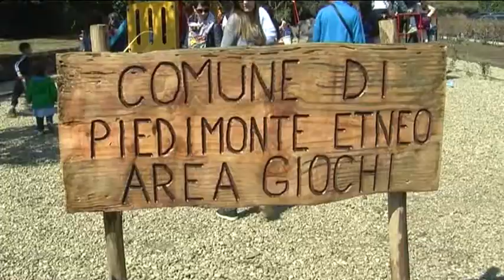Piedimonte Etneo. Inaugurata la Bambinopoli in via Colonnello Messina